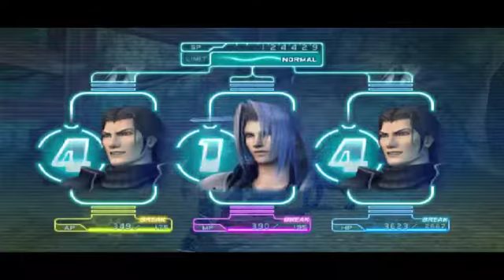CRISIS CORE FINAL FANTASY VII PART 16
COMPLETED MORE SIDE MISSIONS